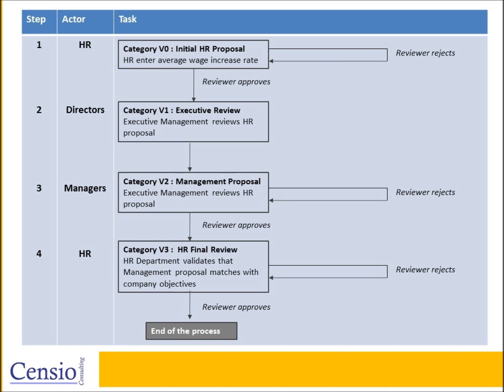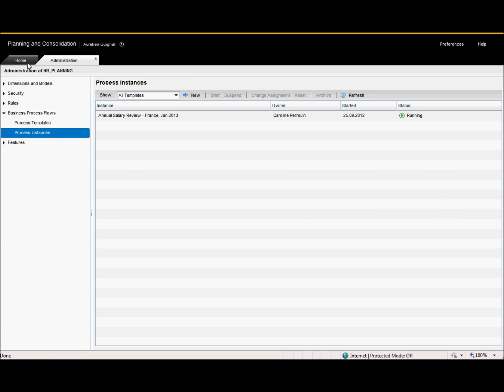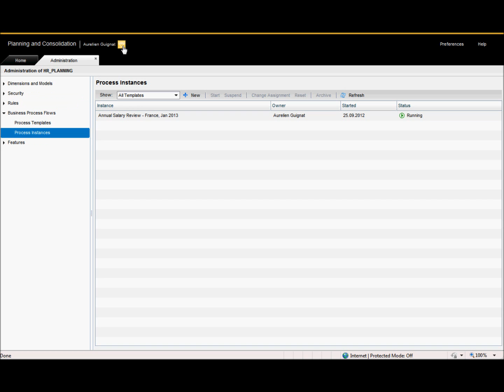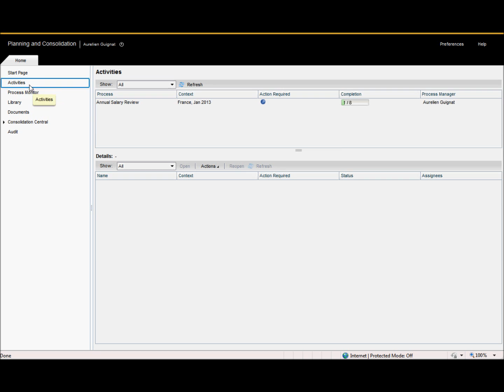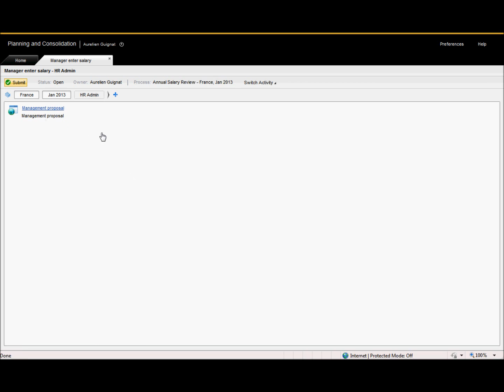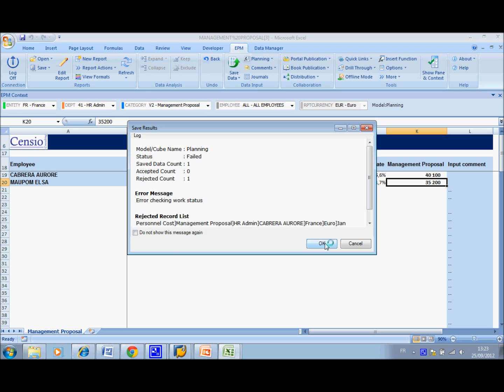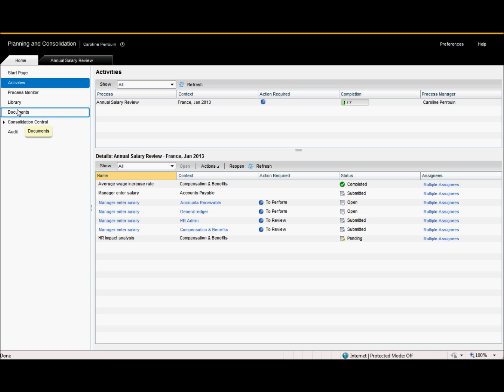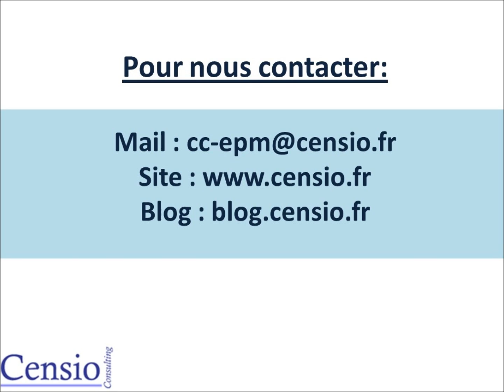Maquette RH sur BPC 10 NW.wmv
Maquette RH sur BPC 10 NW sur un processus de révision annuelle des salaires.
Plusieurs fonctionnalités de BPC sont présentées : Business process flow, input forms web et excel, tableau de bord Dashboard Design connecté sur BPC, work status.

HR demo on SAP BPC10 NW which includes BPF, web and excel input forms, Dashboard Design reports